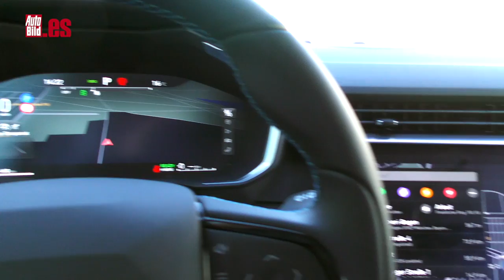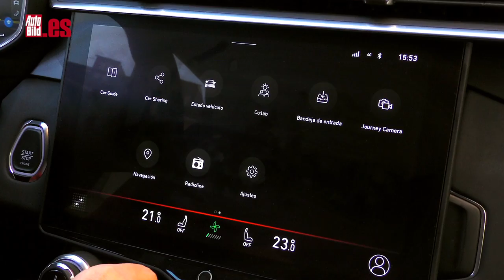LYNK&Co 01 | PRUEBA a FONDO | El PHEV Chino que lo VA a CAMBIAR TODO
Prueba a Fondo del Lynk&Co 01, el PHEV Chino que va a cambiarlo todo y puedes variar las reglas del juego. Lo puedes comprar, pero la parte más interesantes es firmar un contrato de membresía con la firma china Lynk&Co para ser socio y disponer del coche el tiempo que quieras por 500 euros al mes.

El Lynk&Co 01 es SUV compacto que mide 4,54 metros de longitud y se ofrece en dos versiones: una que es híbrida convencional y otra que es híbrida enchufable. Se empezó a vender en China, en 2017, y en España ya está disponible. Si nos fijamos en el interior está claro que tiene muchas similitudes con Volvo. ¿Qué hay bajo el capó? Un motor de gasolina de 3 cilindros y 1,5 litros de capacidad que ofrece 143 caballos en la versión híbrida convencional y 179 CV en el híbrido enchufable.

La parte eléctrica es la que marca la diferencia entre ambos modelos ya que el híbrido convencional tiene un motor eléctrico de 54 caballos y una pequeña batería de 0,7 kWh, mientras que el enchufable tiene un motor eléctrico de 82 caballos y una batería de 14,1 kWh, que se puede cargar en unas 5 horas en un enchufe de 3,7 kW.

No hace falta ser muy agudo para darse cuenta de que este sistema de propulsión es muy similar al que llevan los Volvo XC40 Twin Recharge con el que comparte la plataforma modular. A la última en tecnología En el interior de este Lynk&Co 01 te vas a encontrar con dos grandes pantallas: una es la de la instrumentación cuyo display es de 12,3 pulgadas y la otra está en el centro del salpicadero y tiene un tamaño de 12,7.

Básicamente, el 01 híbrido convencional puede ser tuyo por unos 35.000 euros (algo más caro el PHEV, unos 40.500). Pero para Visser, el 95 por ciento de los clientes optan por la 'variante de membresía', es decir, se suscriben a Lynk&Co y pagan alrededor de unos 500 euros al mes por coche. Es un 'todo incluido' (exceptuando, obviamente la gasolina y la electricidad en el caso de la versión PHEV).